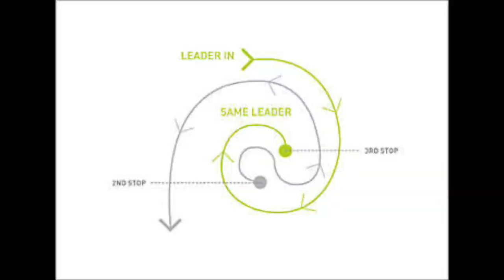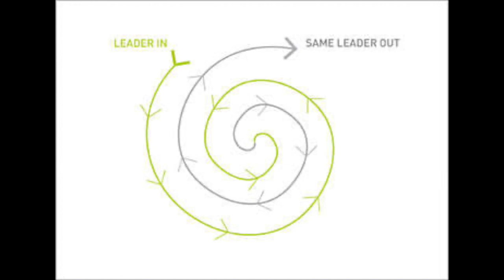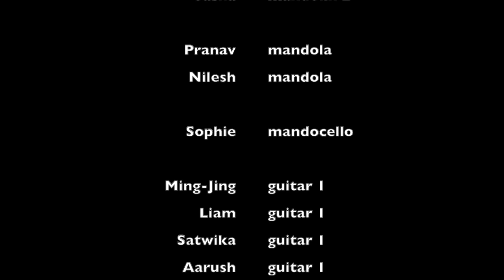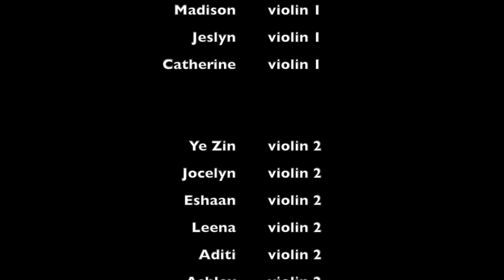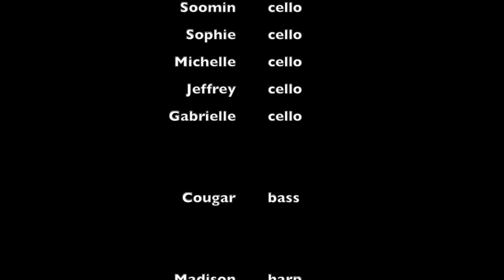BCA Autumn Concert 2020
2020 Autumn Concert (virtual) by students in Bergen County Academies. Featuring Guitar & Mandolin Orchestra, Digital Recording Lab, solos, duos, and the BCA Orchestra!